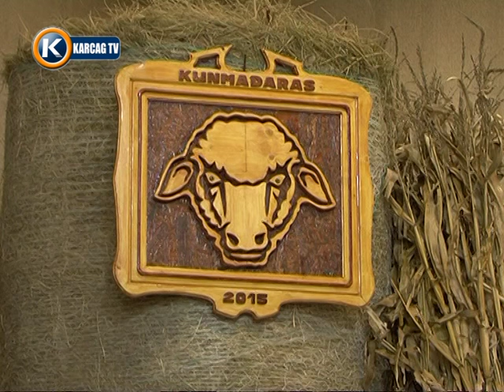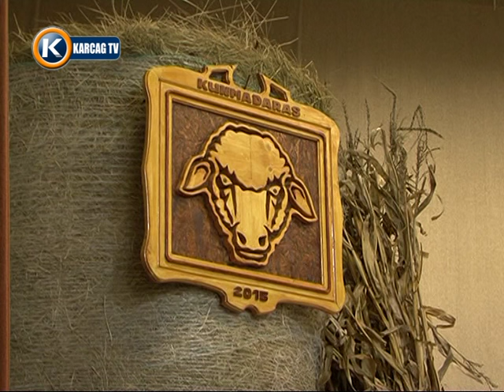Juhtelep átadása Kunmadarason